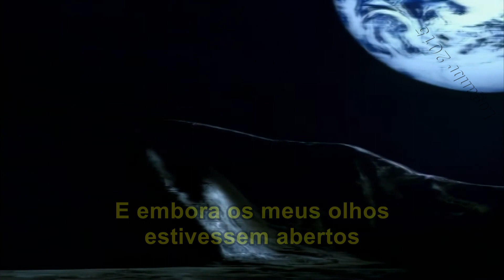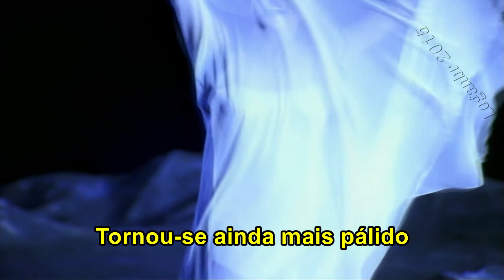Sarah Brightman - Whiter Shade Of Pale (Tradução)